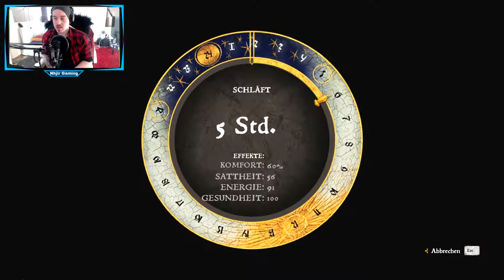Unser Pferd Franz Ferdinand // Let's Play KINGDOM COME DELIVERANCE GERMAN // #022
Steam Games
Let's Play
RPG
Horror
MMORPG

Equipment

Aufnahme:     Bandicam
Audio:             Audacity